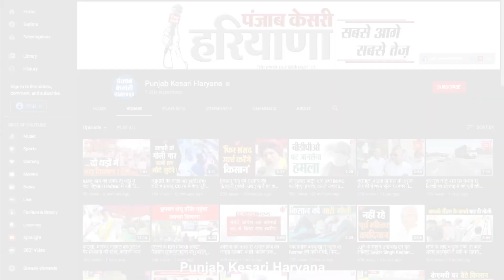राजनीति में जाने की पूर्व सैनिक ने जताई इच्छा,सुनिए क्या कहा